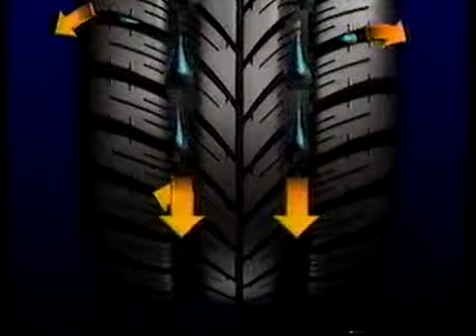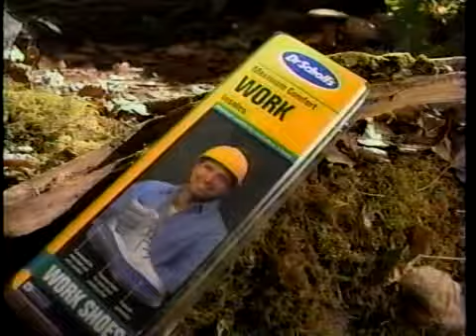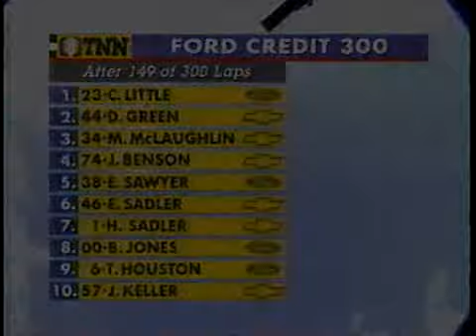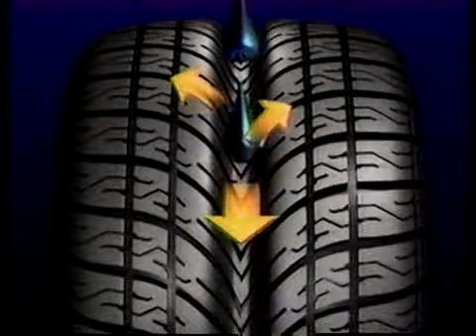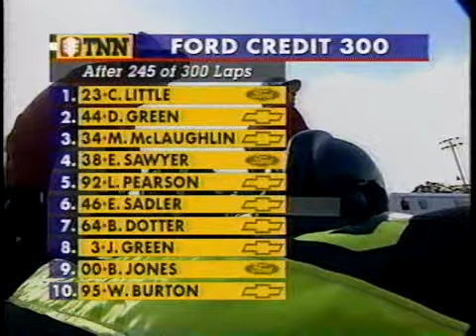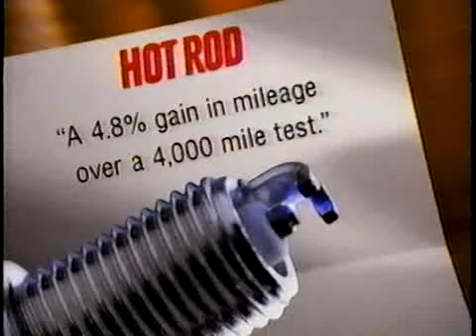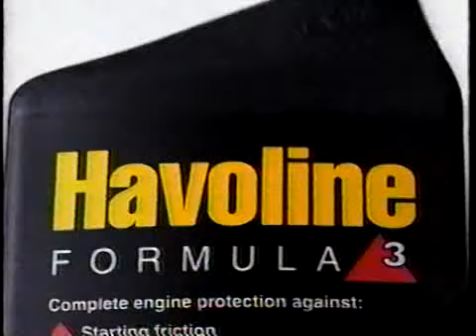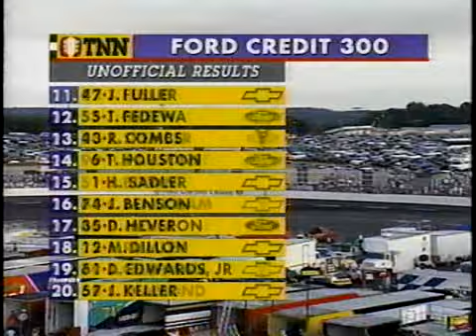1995 South Boston Speedway - Ford Credit 300